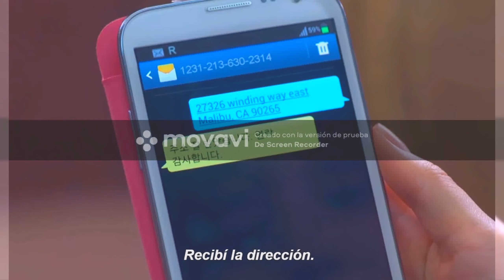/THE HEIRS/ (Herederos) Capitulo 3 parte 6 Sub Español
The heirs
Herederos
Sub español
Song : Park Jang Hyun & Park Hyun Kyu - Love Is..